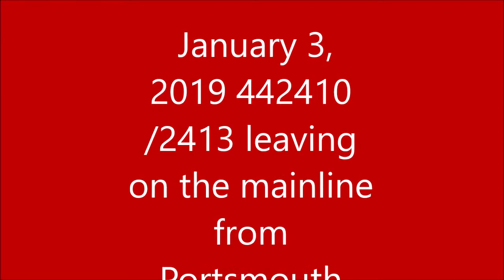Just a random 442 video